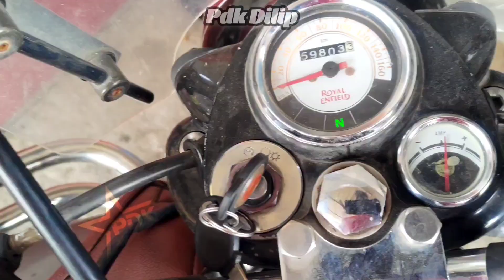💥royal Enfield engine vibration and head Rocker sound how to sort out problem 💥royalenfield